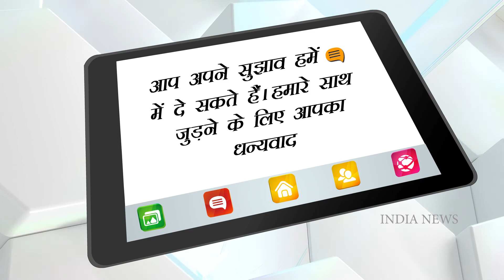Who is Khesari Lal Yadav's actress Meghashree? । India News Entertainment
Nowadays Khesari Lal Yadav is in the headlines for his upcoming film 'Bol Radha Bol'. Now when it comes to Khesari Lal, it is imperative to mention his co-actress Meghashree. There is a lot of talk about Meghashree these days regarding the film 'Bol Radha Bol'. Meghashree is a new face for Bhojpuri industry. That is why before watching the film, Khesari also gets to know about Lal Yadav's actress.